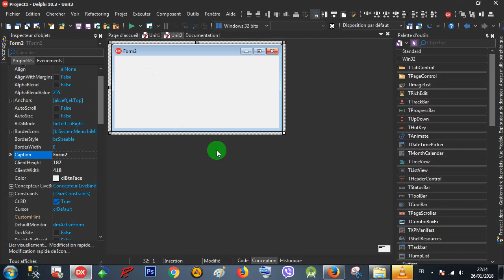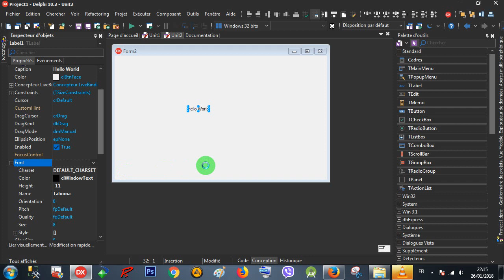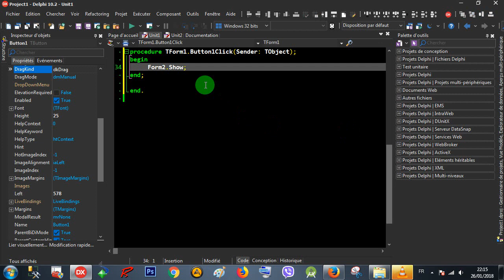Rad Studio Delphi 016 PageControl - 005 DockSite with form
AR : كيفية دمج النموذج في عنصر تحكم الصفحة
FR : Comment intégrer form dans un page control
EN : How to integrate form into a page control
ES : Cómo integrar el formulario en un control de página
RS : Как интегрировать форму в элемент управления страницы

Delphi PageControl DockSite DragKind dkDrag Form Button Label Rad Studio Pascal Lazarus